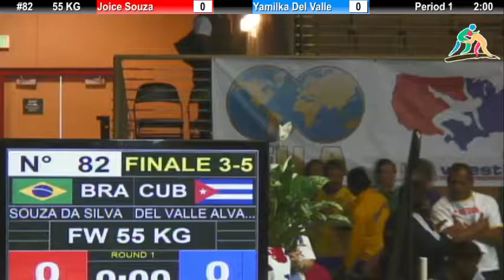2012 Pan Am: 55 KG WM Bronze: Joice Souza (BRA) vs. Yamilka Del Valle (CUB)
Video By USA Wrestling. Check out the Bronze action at the 2012 FILA Pan American Olympic Qualifier in the 55 KG division with Joice Souza of BRA vs. Yamilka Del Valle of CUB. TheMat.TV